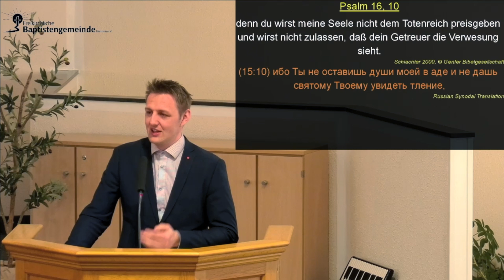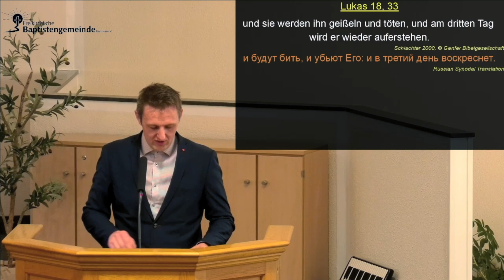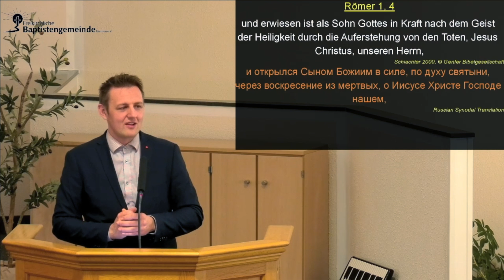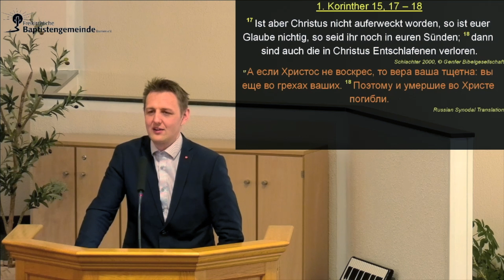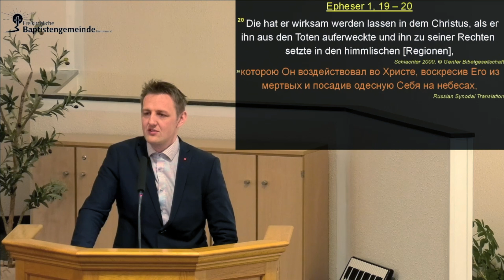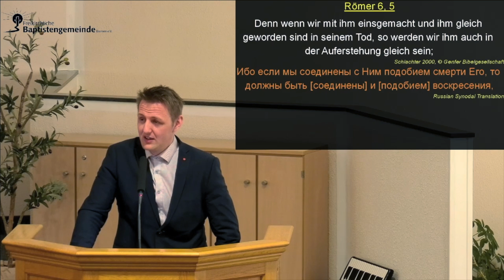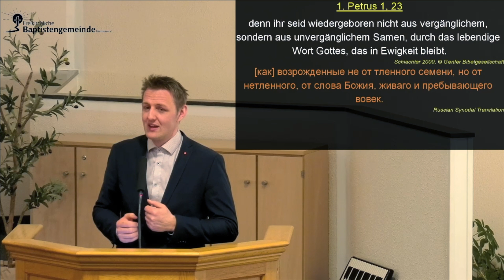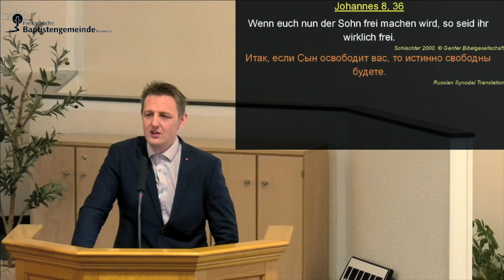Die Folgen der Auferstehung Jesu Christi